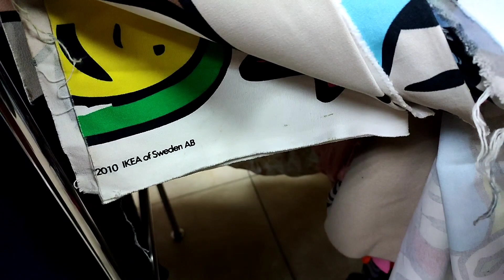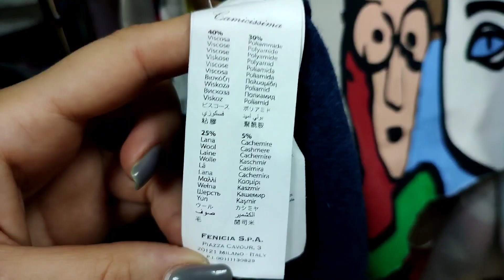Спасаем ветошь из Секонд Хенда! Новая жизнь старым вещам! Влог из магазина. diy.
Мой рост-160см